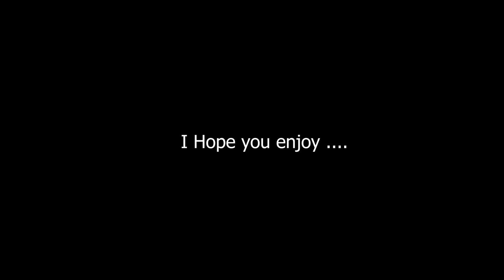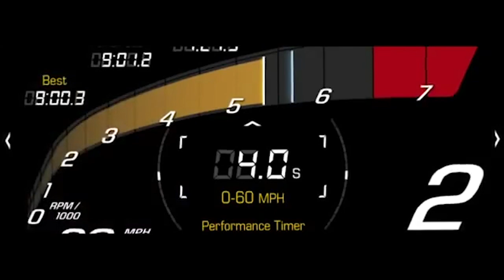2014 Corvette Commercial with Engineers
2014 Corvette Commercial with Engineers